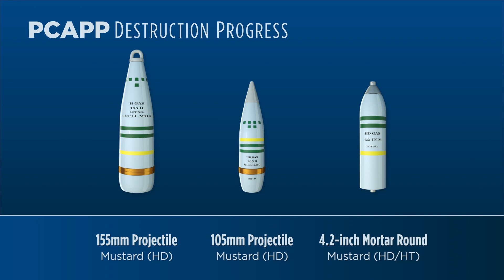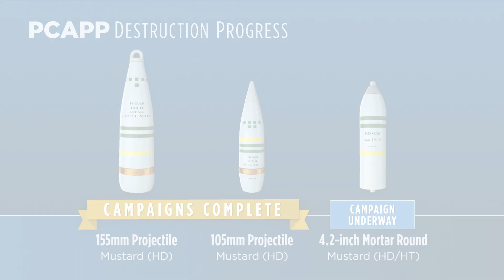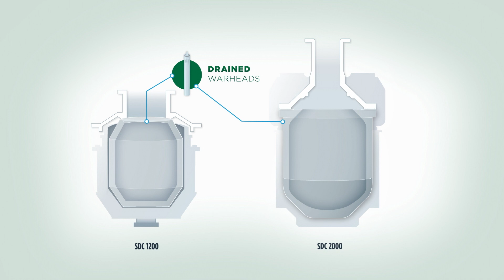U.S. Chemical Weapons Stockpile Destruction 2023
The United States is closing in on total destruction of its chemical weapons stockpile. As of spring 2023, the U.S. has less than 150 tons of agent remaining in its stockpile and is on target to complete destruction operations by the Chemical Weapons Convention treaty commitment date of Sept. 30, 2023.

The Program Executive Office, Assembled Chemical Weapons Alternatives (PEO ACWA) is overseeing the safe and environmentally sound destruction of the remaining chemical weapons stockpile stored at the Blue Grass Army Depot in Kentucky and the U.S. Army Pueblo Chemical Depot in Colorado.

The Blue Grass Chemical Agent-Destruction Pilot Plant, or BGCAPP, has completed four of five munition destruction campaigns. The fifth and final campaign is currently underway. The Pueblo Chemical Agent-Destruction Pilot Plant, or PCAPP, has completed two of three munition destruction campaigns. The third and final campaign is currently underway.

Both sites are using neutralization as the primary technology to destroy the chemical agent. In addition, Static Detonation Chamber units are being used to destroy munitions that are not well-suited for destruction in the highly automated main plants.

Portions of this video have been obscured in accordance with Defense Department guidelines.